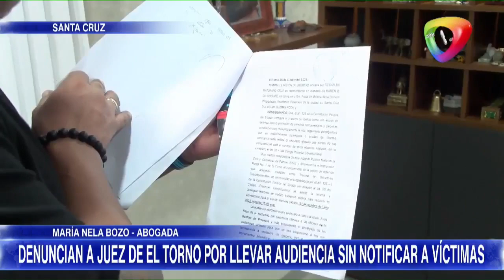🔴"PREFERIMOS HACER INVERSIONES EN PERFORACION DE POZOS QUE HACER UNA CANCHA NOTICIERO RED DTV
"PREFERIMO S HACER INVERSIONES EN PERFORACION DE POZOS QUE HACER UNA CANCHA